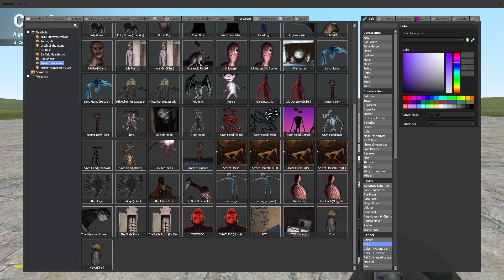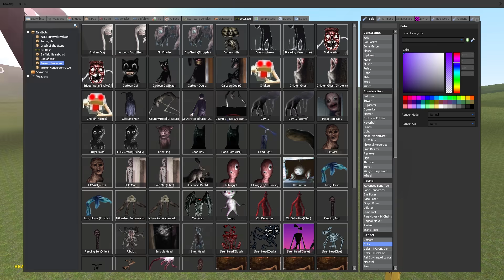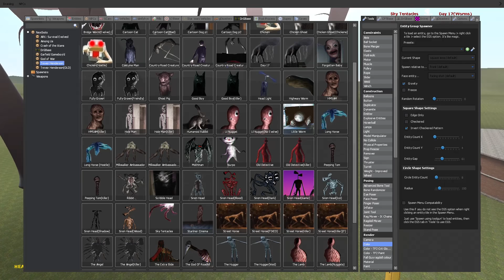SKY TENTACLES 🐙 NEW TREVOR HENDERSON CREATURE! (Garry's Mod Sandbox) | JustJoeKing